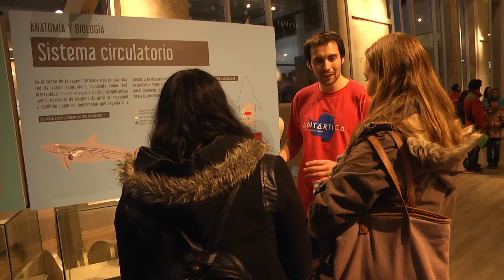Cetáceos de la tierra al mar - ITV Noticias